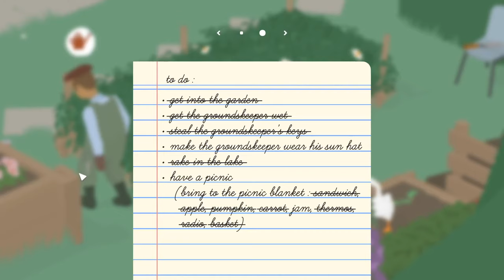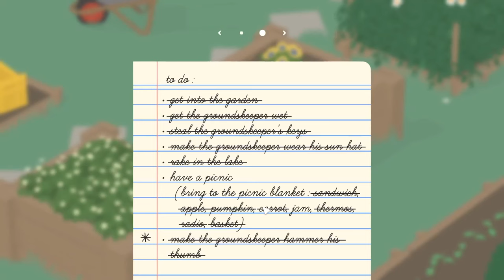I Am The Most Annoying Goose Ever - The Goose Simulator - Untilted Goose Game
Being annoying has never been so fun! Today we're checking out Untitled Goose Game!